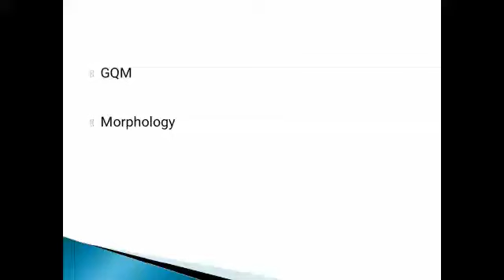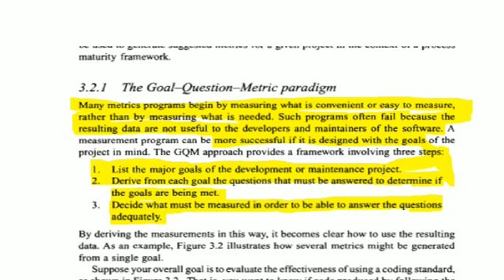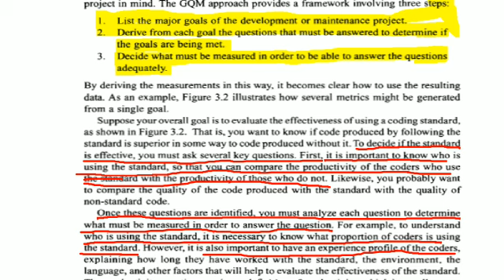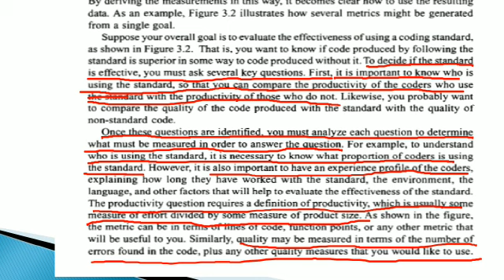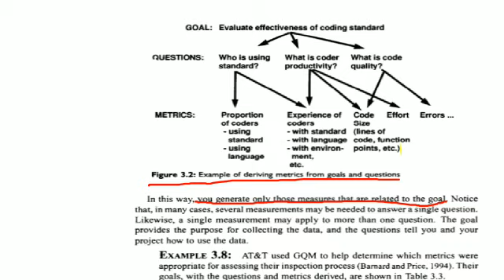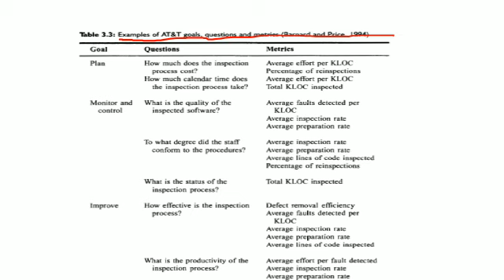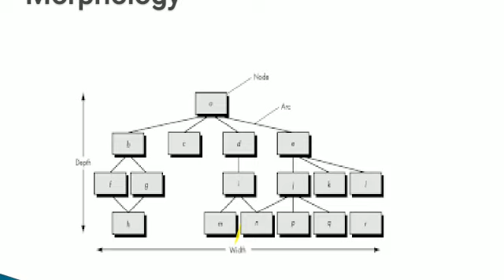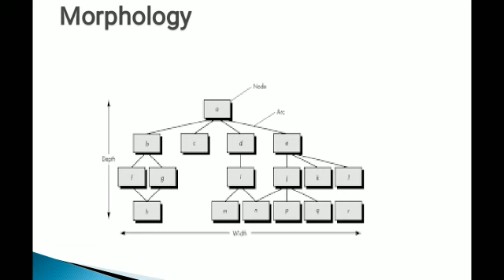SMQA- Software Metrics and Quality Assurance-BE CSE-:-GQM, morphology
:-GQM, morphology